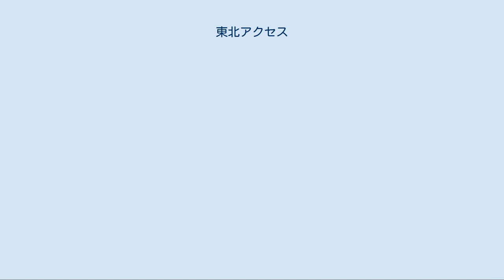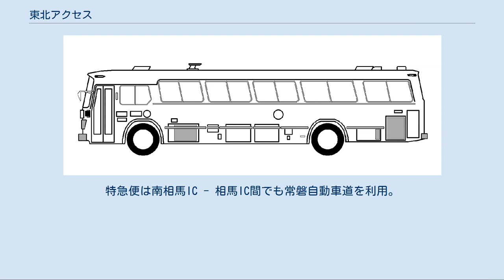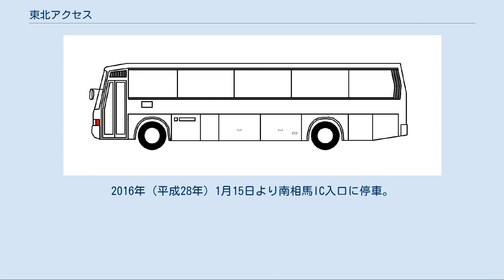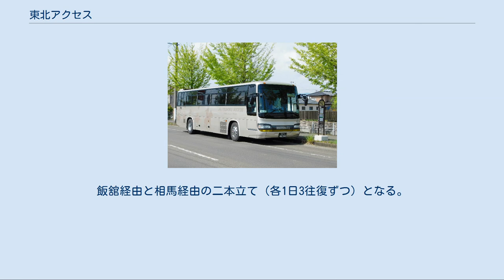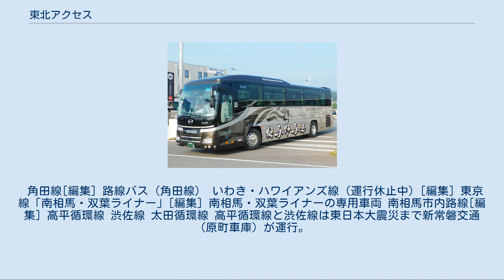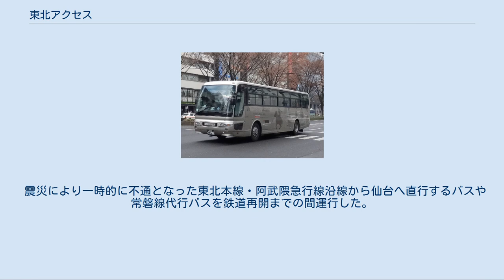東北アクセス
東北アクセス株式会社（とうほくアクセス）は、福島県南相馬市に本社を置く企業。
南相馬市と仙台市、福島市、いわき市（運休中）、東京都を結ぶ高速（特急）バスなど路線バス運行や貸切バス運行を行うバス事業、および旅行業が主な事業。
 南相馬バスターミナル 1999年（平成11年）3月に有限会社はらまち旅行を設立。
2013年（平成25年）6月1日 に東北アクセス株式会社へ社名を変更した。
2018年（平成30年）8月24日、南相馬IC入口に南相馬バスターミナルが完成、同年9月14日に落成式典が行われ、10月1日より営業を開始するとともに本社を移転した（旧本社は「牛来営業所」として営業を継続 していたが、2020年（令和2年）2月29日に廃止された）。
現在は同ターミナルを拠点にレンタカー事業も展開する。
 福島県知事登録旅行業第2-243号。
 路線バス用の車両は現在 15台（福島9、宮城6）登録されている。
 原ノ町駅前は2013年（平成25年）4月1日より移設の上で待合室を整備した「南相馬高速バスターミナル」に発着する。
 仙台線[編集] 路線バス（仙台線） 過去の運行系統[編集] 2017年（平成29年）3月31日までは、普通便と特急便の2系統で運行されていた。
 直行便（普通便）は途中鹿島（鹿島6号線）、相馬市（相馬法務局）、新地町（新地町役場：2017年1月31日まで停車、山元町（山元町役場）にも停車。
山元IC - 長町IC間で常磐自動車道等を経由していた。
 2011年（平成23年）3月25日より相馬 - 仙台で運行を開始し、同年4月15日より南相馬・相馬 - 仙台間の運行となった。
 2012年（平成24年）11月1日より鹿島の乗り場を鹿島四季彩前（かしま町観光物産館四季彩前）から鹿島6号線（セブン-イレブン前）に、仙台駅の乗り場を東口（代々木ゼミナール仙台校前・当時）から西口（あおば通駅入口前）に変更した。
また、同日より特急便の運行を開始。
特急便は南相馬IC - 相馬IC間でも常磐自動車道を利用。
南相馬市役所に停車し鹿島6号線、相馬法務局、新地町役場には停車しない。
 2014年（平成26年）12月7日より、前日の常磐自動車道相馬IC - 山元IC間開通にあわせ、特急便は南相馬 - 仙台間直行となり（これにより山元町役場を経由しなくなる）、所要時間を20～30分短縮した。
また、同日より乗車の際には運賃のほかに特急料金（200円）が必要となった。
あわせて、この日より全便が常磐自動車道の鳥の海PAで休憩する。
 2015年（平成27年）10月1日からは仙台駅東口バスプールに乗り入れ、あおば通駅（旧・仙台駅西口）には特急便のみ乗り入れるように変更された。
2017年（平成29年）1月31日の運行をもって新地町役場バス停を廃止。
同年3月31日の運行をもって山元町役場、相馬法務局、鹿島6号線の各バス停を廃止、運行系統を前項の直行便に一本化。
 福島線[編集] 路線バス（福島線） 2012年（平成24年）4月1日運行開始。
南相馬IC入口に停車した後は福島市へ直行する。
2015年（平成27年）4月1日より2往復増便され、現在は1日6往復が運行されている。
 2014年（平成26年）4月1日より福島県庁前バス停を廃止。
2016年（平成28年）1月15日より南相馬IC入口に停車。
2017年（平成29年）8月21日より道の駅いいたて村の道の駅までい館に停車。
同年10月1日より、南相馬 - 福島間の運賃（大人片道）が1,300円から1,100円に値下げされた。
 2018年（平成30年）10月1日より一部便を相馬経由に変更。
飯舘経由と相馬経由の二本立て（各1日3往復ずつ）となる。
 2020年（令和2年）1月27日に一部便を南相馬市内の福島ロボットテストフィールド (RTF) に乗り入れ（路線延長）。
福島ロボットテストフィールド - 原ノ町駅間のみの利用も可能。
これにより牛来営業所バス停を廃止。
 角田線[編集] 路線バス（角田線） いわき・ハワイアンズ線（運行休止中）[編集] 東京線「南相馬・双葉ライナー」[編集] 南相馬・双葉ライナーの専用車両 南相馬市内路線[編集] 高平循環線 渋佐線 太田循環線 高平循環線と渋佐線は東...